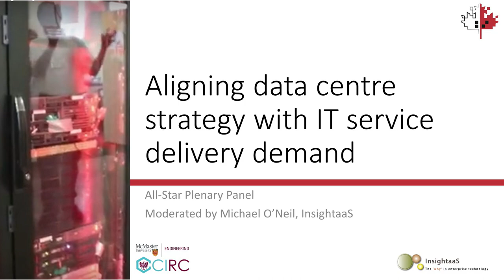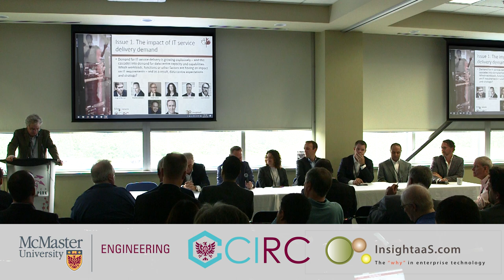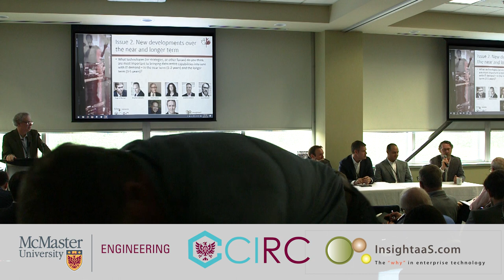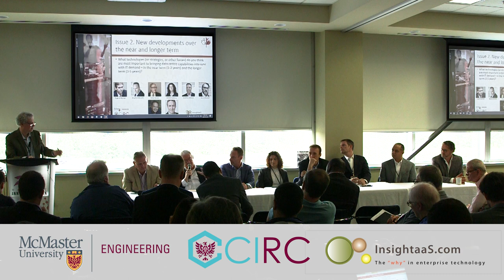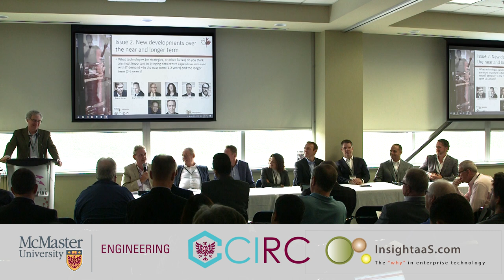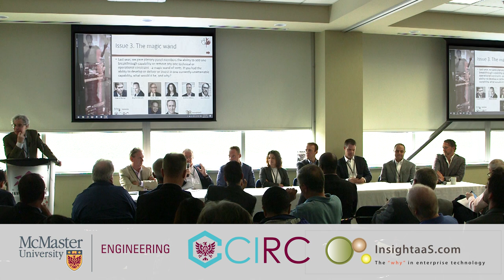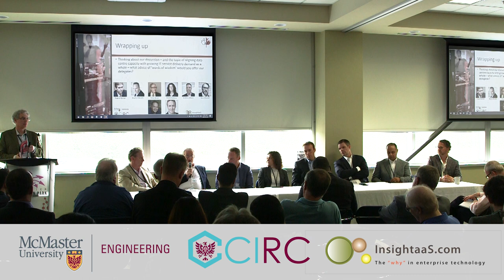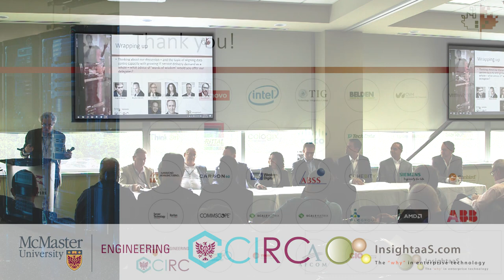Aligning Data Centre Strategy with IT Service Demand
The 'all star panel discussion' kicking off GCDCS19 featured eight of the best minds in the North American data centre industry:
• Eugene Roman, former IT leader for Bell, Open Text and Canadian Tire
• Data centre industry legend Peter Gross
• Stephan Abraitis, VP Data Centre Infrastructure & Strategy, RBC
• Dr. Ghada Badawy, Principal Research Engineer, CIRC
• Francois Sterin, Chief Industrial Officer, OVH Group
• Andrew Dillane, President and Chief Product Officer at
Curasion, and past President, CIO Association of Canada
• Rami Radi, Senior Software Application Engineer, Intel
• Sean Maskell, President and General Manager, Cologix Canada
• Session moderator: Michael O’Neil, Principal Analyst, InsightaaS